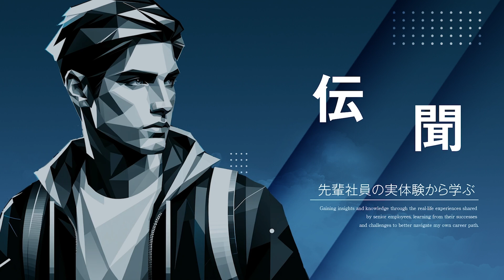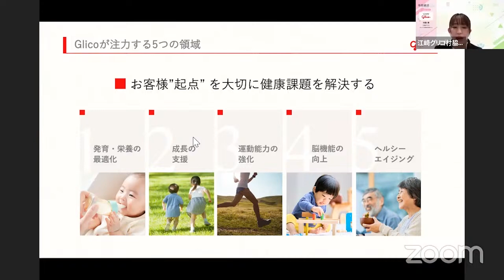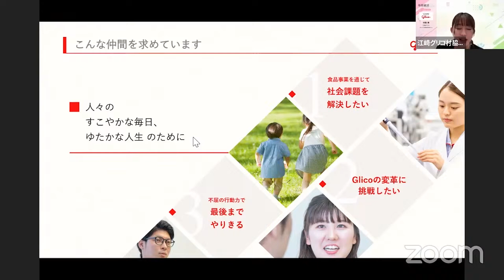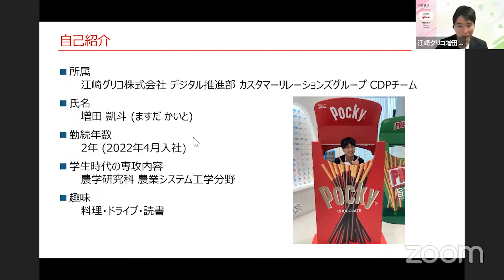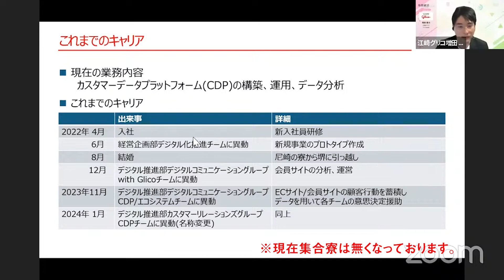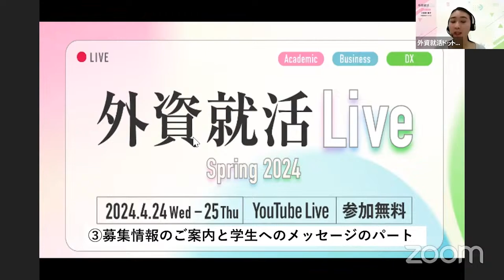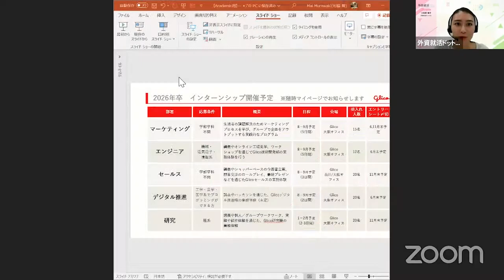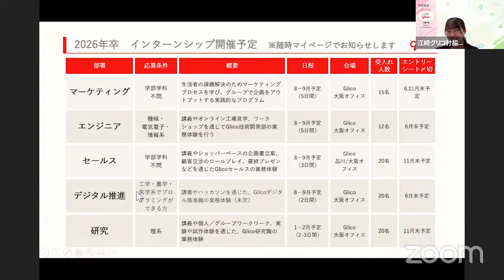【26卒】江崎グリコ《外資就活Live Spring 2024_Academicセッション》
外資就活ドットコムが開催したイベント、「外資就活Live Spring 2024」での江崎グリコ様のAcademicセッションの動画です。

トップ企業の理系職に入社した先輩社員に

「就活時代、なぜその企業を選んだのか」
「今の業務内容に学生時代の研究がどう活きているのか」

をお聞きし、これからの就職活動を進めるのに大きなヒントとなる情報をお届けいたします。

企業研究・サマーインターン・選考に関わる情報を網羅しましょう！

00:00　オープニング
01:19　会社説明
12:05　今働いている社員について
28:45　QAコーナー
39:20　ご案内と学生へのメッセージ

▼外資就活ドットコムとは
「世界で挑戦できる人材を育み、未来を創る」を掲げ、ユーザーファーストを追及した大学生向けキャリアプラットフォーム。次世代リーダーを目指す上で必要な羅針盤と方法論を提示すべく、キャリアを深掘りしたコラム記事、厳選した本選考情報ならびにインターンシップの情報、学生同士のコミュニケーション機能、社会で活躍するプロフェッショナルから直接回答が得られるOB/OG相談室など、豊富なコンテンツを取り揃えています。

『外資日系問わないトップ企業の会社説明とそこにどうしたら内定できるかがわかる！』

外資就活ドットコムのYoutubeチャンネルでは過去の会社説明動画や外資就活主催の就活対策イベントの模様をお届けします！